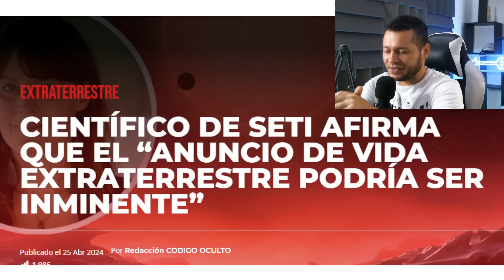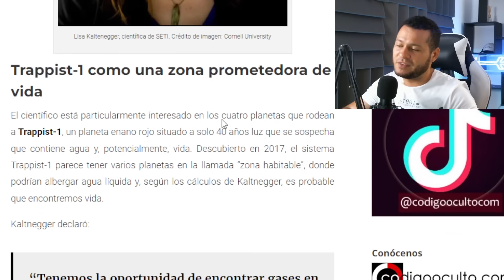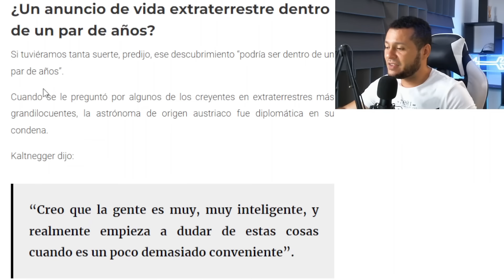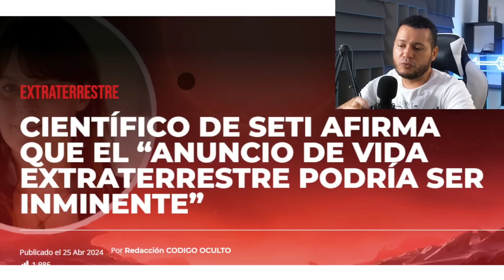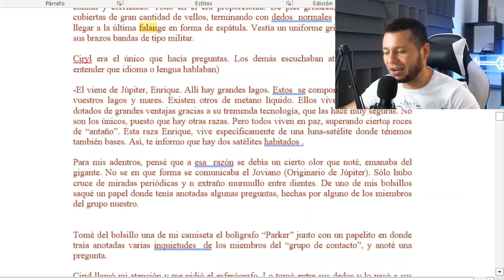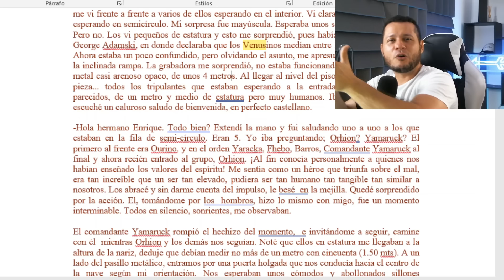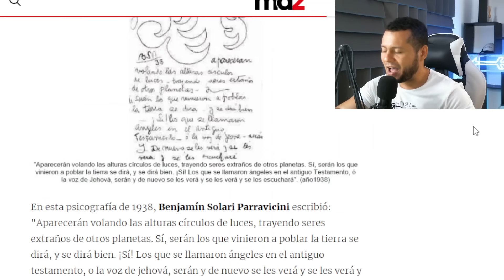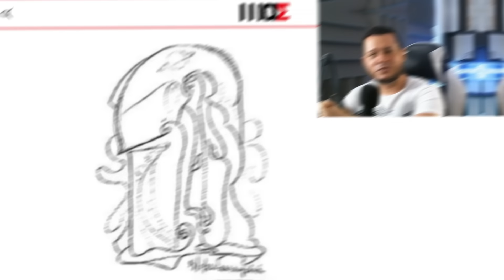El anuncio de la vida EXTRATERRESTRE es INMINENTE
El Telescopio Espacial James Webb podría ya haber descubierto vida extraterrestre en el cosmos; y según un experimentado científico de SETI el anuncio de vida fuera de la Tierra sería inminente.